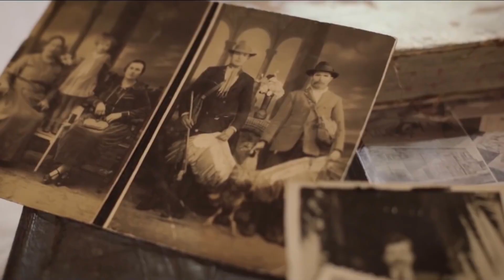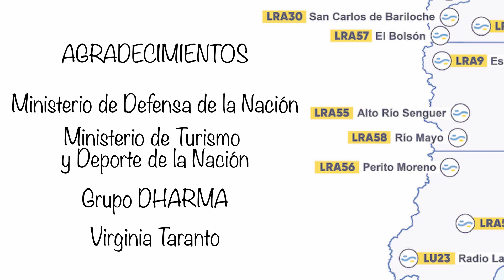En el país de la libertad, de León Gieco. Homenaje de Radio Nacional y Nacional Folklórica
La Declaración de la Independencia de la Argentina fue una decisión tomada un martes 9 de julio de 1816 por el Congreso de Tucumán, por la cual se declaró la formal ruptura de los vínculos de dependencia política de las Provincias Unidas del Río de la Plata con la monarquía española. Nos dejaron como herencia esta tierra, nuestro país; la libertad y el sentido de identidad nacional. Es nuestro deber, como lo fue en 1816, defender nuestra identidad, nuestra tierra, nuestros derechos a tener una vida digna, y seguir gritando a viva voz: ¡Viva la Independencia!"

Voces: León Gieco -  Bruja Salguero - Manuel Quieto - Camila Andersen -
Armónica: León Gieco
Acordeón: Chango Spasiuk
Coros: Guadalupe Farías Gómez
Guitarras, bajo, y teclados: Marcelo Predacino.
Programación, edición, mix y master: Nicolás Guerrieri.
Producción artística: Marcelo Predacino.
Dirección de video: Federico Otavianelli